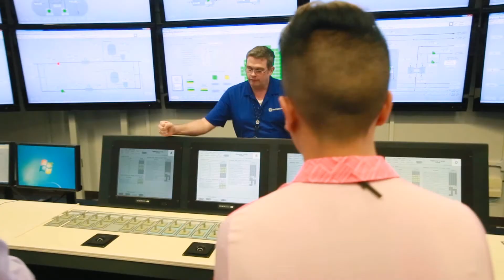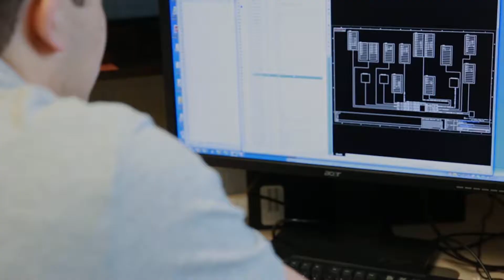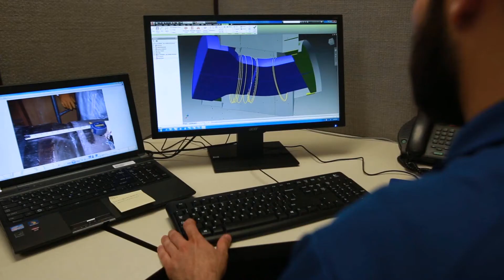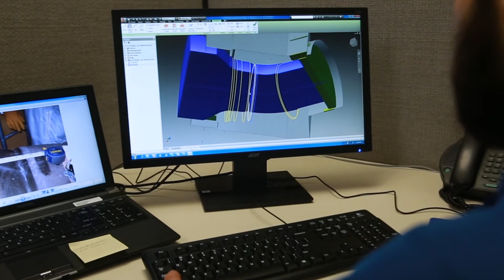Westinghouse Internship Program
At Westinghouse, our internship program gives the best and the brightest students from around the world the opportunity to experience what it's like to work in the nuclear industry.